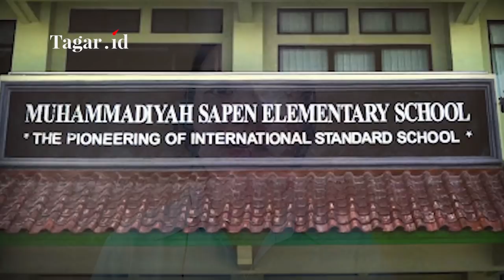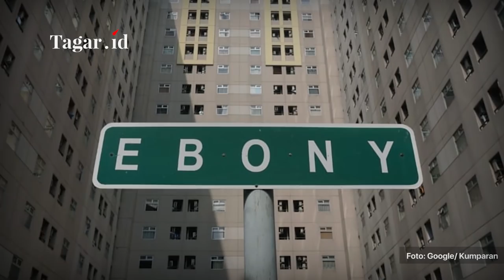Kisah Kehidupan Rinaldi Harley Korban Mutilasi di Kalibata City | Tagar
Jakarta, Tagar TV - Dalam video kali ini, Cory Olivia dari Tagar TV menceritakan sepenggal kisah masa hidup Rinaldi Harley, sebelum menjadi korban mutilasi di Kalibata Jakarta. Kisah ini adalah hasil liputan wartawan Tagar, yang bisa dibaca selengkapnya di sini

Berikut kisahnya, Rinaldi Harley, pria kelahiran 1988 ini, lahir dan besar di Yogyakarta. Sebagai pemuda di kampungnya, Rinaldi turut aktif dalam kegiatan karang taruna di kampung halamannya. Salah satu kegiatannya adalah membangun Ekowisata Nologaten. Semasa hidupnya, Rinaldi memang dikenal sebagai sosok yang supel, pintar, dan penuh tanggung jawab. Otaknya yang encer, membuat Rinaldi tidak kesulitan menembus ketatnya persaingan masuk ke Universitas Gadjah Mada Yogyakarta, sebagai mahasiswa Sastra Jepang.

Sejak kecil, Rinaldi punya minat terhadap dunia sastra dan budaya. Banyak mainan dan hal-hal berbau budaya Jepang, menjadi koleksinya. Keinginannya untuk lebih mengenal budaya Jepang, akhirnya tersampaikan. Dia menerima beasiswa pendidikan S2 di Tokyo University of Foreign Studies. Hasil perantauannya ke Jepang ini, mengantarkan Rinaldi ke sebuah perusahaan Jepang yang berbasis di Jakarta, PT Jaya Obayashi.  Rinaldi meniti karier di perusahaan itu hingga menjabat sebagai manajer HRD, dan dia pun akhirnya menikahi pramugari asal Jepang, pada 2019.

Sebelum ditemukan meninggal dengan cara yang sadis, Rinaldi sempat berkomunikasi dengan ibunya melalui telepon pada Rabu, 9 September 2020. Dalam perbincangan itu, Rinaldi menyatakan ingin memberangkatkan umroh kedua orang tuanya. Ternyata, obrolan itu menjadi perbincangan terakhir Rinaldi dengan keluarga.

Simak selengkapnya dalam video Tagar TV kali ini.